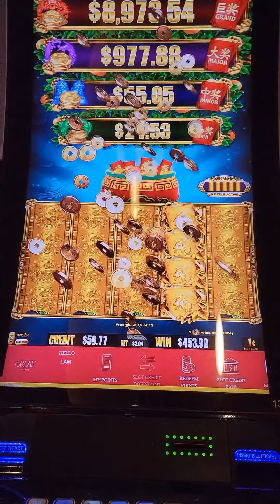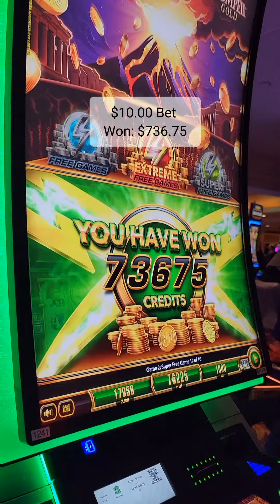Winnings on Slot Machines Without the Jackpot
This video shows the different winnings on the slot machines with $0.88, $1.76, $2.04, $5.00, and $10.00 bets, but no jackpot!!!

If you have a lot of money, bet big.
If you don't, then bet small.
It's pretty much the same outcome if you don't hit the jackpot.

You might have a bigger odd on the bigger bets.

Goodluck